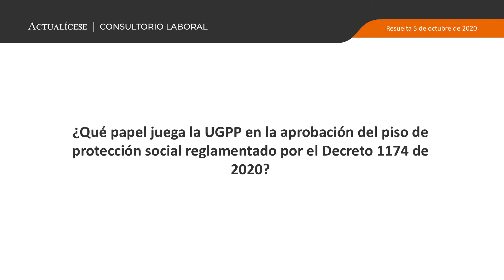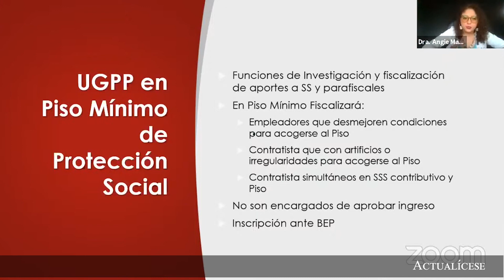Papel de la UGPP en la aprobación del piso de protección social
¿Qué papel juega la UGPP en la aprobación del piso de protección social reglamentado por el Decreto 1174 de 2020?